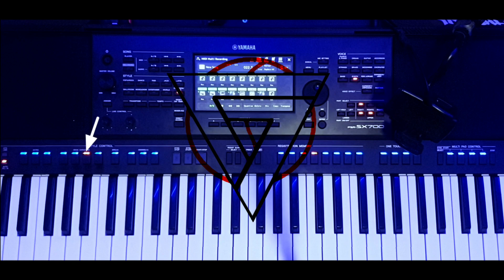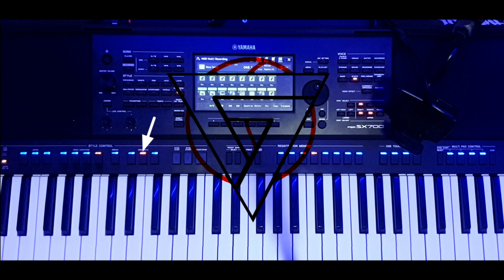GRATISSS !!! STYLE REGGAE MIX TERBARU UNTUK YAMAHA PSR | SATU SIH B AJA | Tj Beat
Semoga channel ini bermanfaat buat kalian.
Ninggalin komentar positif di bawa kolom komentar... serta silahkan riquest Style apa lagi yang harus di upgrade ? ✌

Dont forget to suport 😊

"TIDAK UNTUK DI PERJUAL BELIKAN"